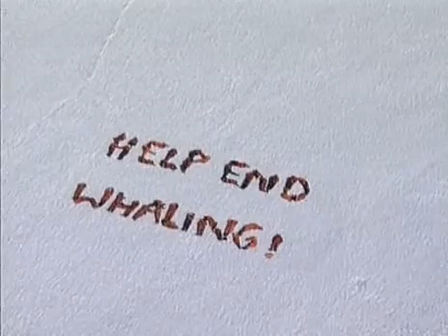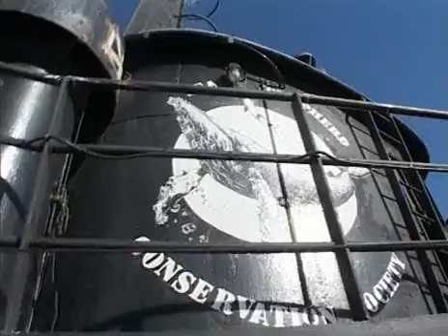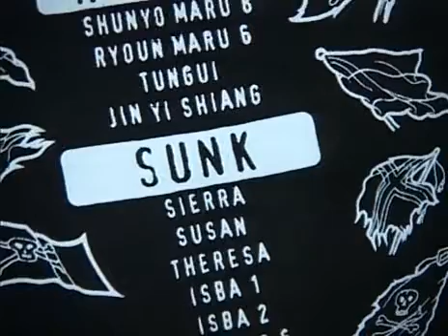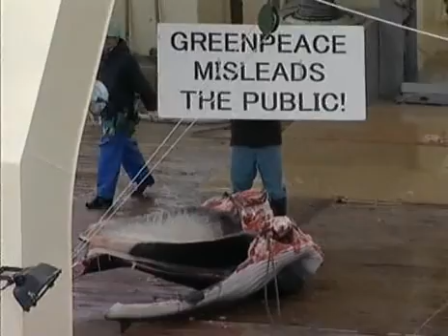Sea Shepherd - 1/3 - Hunters Become Hunted - Quand les chasseurs sont chassés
Capitaine Paul Watson, un pirate pour les baleines.
Paul Watson, Sea Shepherd Conservation Society
Dix navires coulés ou endommagés. Voilà le tableau de chasse du plus grand flibustier du 21ème siècle, le capitaine Paul Watson. « Pirate écolo », « œil du cachalot » ou « éco-guerrier », Watson est un activiste qui lutte pour la sauvegarde et la protection de la faune marine en pourchassant sur toutes les mers les navires baleiniers et les tueurs de dauphins et de phoques.

    Je ne vois pas pourquoi il serait anormal de risquer sa vie pour protéger les baleines. Après tout, il y a beaucoup de gens qui sont prêts à mourir pour leurs convictions.
Paul Watson

Paul Watson est né en 1950 au Canada et il fut un des acteurs de la fondation de l'assocation Greenpeace. Après avoir servi lONG quelques années, il l'a quitte en 1977 car il l'a trouve trop prudente. Passionné et determiné, Paul Watson comprend qu'en matière de sauvegarde de l'environnement, parfois, le pacifisme ne change rien à la volonté des Etats, et il souhaite entrer dans un activisme plus marqué. Pour cela, il crée la Sea Shepherd Conservation Society. Et ni les arrestations, ni les peines de prison n'ont réussi à le faire changer d'avis. Paul Watson poursuit sa lutte.